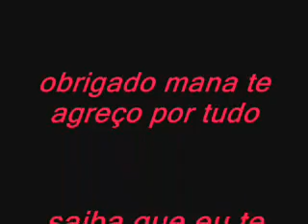te amo maisa